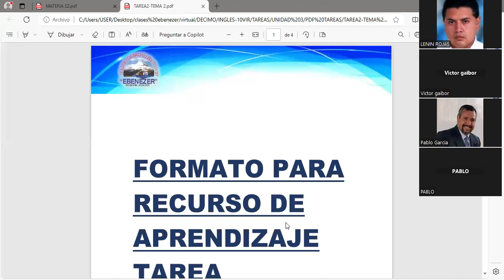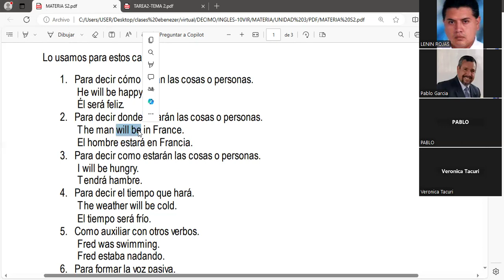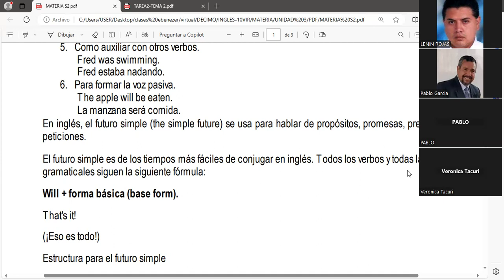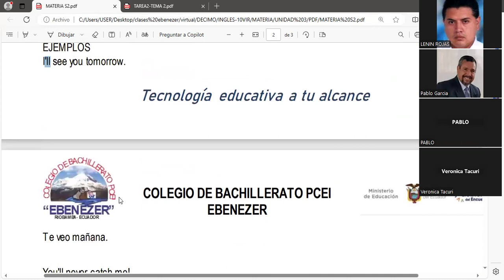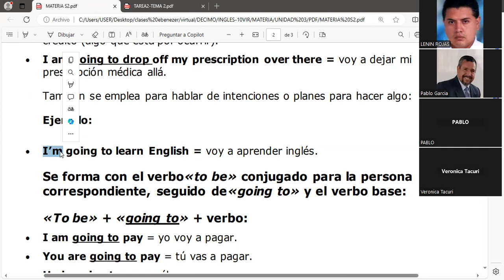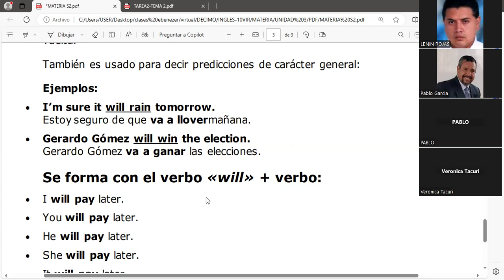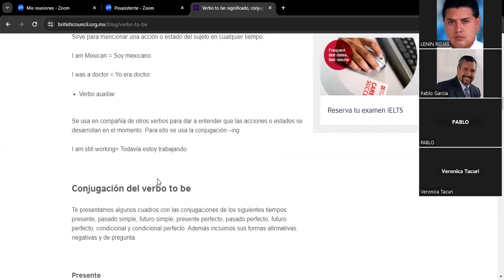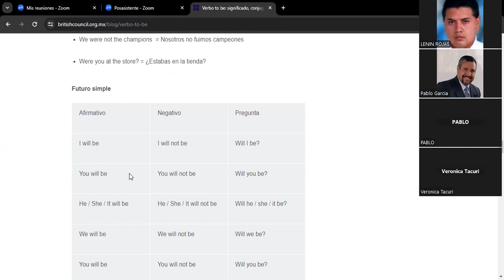INGLES 10VIR 06 05 2024